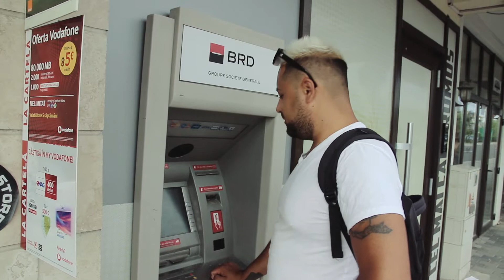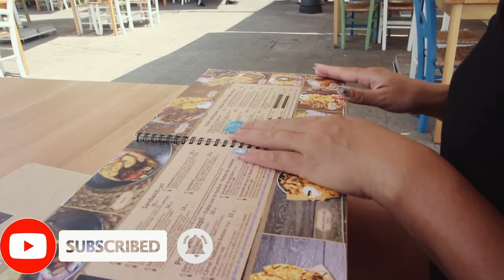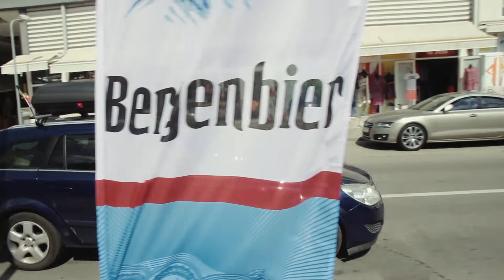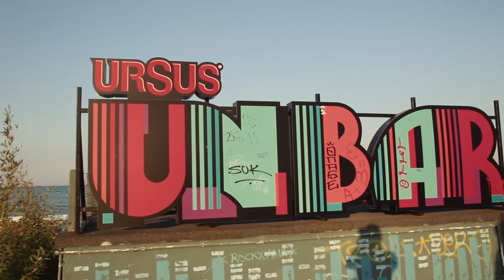VACANTA IN STARE DE URGENTA ???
- Nu uitati sa va abonati, sa dati like si share la canal pentru mai multe videoclipuri!